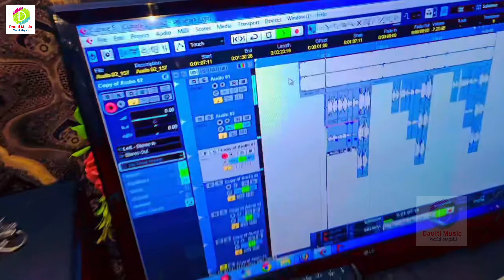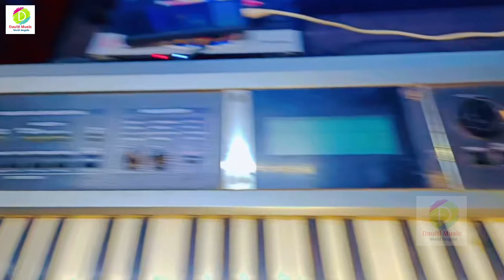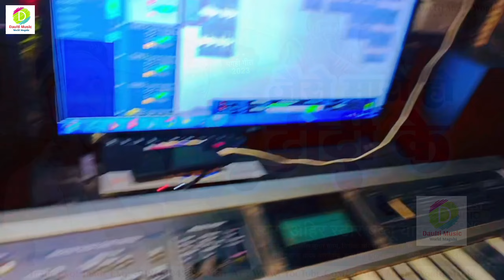Magahi Song जैसे मारो हो दीदी के Ahir Star bablu Yadav Jese Maro Ho Didi Ke 2023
👉🔹🔹🔹🔹🔹Wel Come To My Chennal Dault Music World
●Song: - Jese Maro Ho Didi ke
●Singer:- Ahir Star Babalu Yadav
●Lyrics:- Dipak yadav
●Recording:- Tahalka studio masaudhi
●Recordist:-  Arvind Raja Yadav
●Company/Lebal:- Daulti Music World
●Director:-
  Dijainar: Kamlesh Gfx
●Management:- khatiya Lal Yadav
●Digital Partner:-
 •Editer: Arvind Raja
●Video Director:-
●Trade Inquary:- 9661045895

MaghiSong
ahira Kundan

हिरो जस सजनवा मसौढ़ी में मिलेला Arvind Raja Yadav Hero Jas Sajanwa Masaudhi Me Milela

बोल बम मगही गीत Chadhate Sawanava Dharmi Jalawa Dulha Sunar Milatau Rajiv Raj Yadav

मगही बलास्त सॉन्ग सिगोड़ी के लईका अवारा गे || Niraj Raj Urf Majanua Sigori Ke Laika Awara

Magahi_Jhumata मिले अईहे गे पतरकी लभरवा Arvind Raja Yadav Mile Aihe Ge Patarki Labharawa 2023

विदाई गीत - होते भिनुसरवा हो बाबा - सुनील छैला बिहारी, अनुराधा पौडवाल व तृप्ति शाक्या - Vivah Geet

बेटी बिदाई गीत # OM PRAKASH AKELA# रोवेले बेटी के पापा # SUPER HIT MAGAHI GEET

VIDEO | मछली नियन ए पापा बेचनी | Anita Shivani का दर्दभरा बेटी विदाई गीत | New Vivah Geet

HD VIDEO | Papa Ke Dulari Beti || Om Prakash Akela | पापा के दुलारी बेटी | New Beti Vidai Song

दहेज़ के कारण नहीं आया दूल्हा तो बाप और बेटी का दर्द सुने|Munni Lal Pyare|New Vivah Geet

Video - शुभ विवाह | विवाह गीत | पारम्परिक शादी गीत | Kajal Shree | Neelkamal Singh | Vivah Geet

VIDEO | शिल्पी_राज कन्यादान गीत | धन्य हे हमार पापा | Shilpi Raj। विवाह विदाई गीत। Bhojpuri Song

बेटी विदाई गीत || काँचे अमवा तोड़ला हो पापा ||  Vivah Geet || Susmita Paswan Vivah Geet - Vidai

HD VIDEO - Sanjeev Akela & Priyanka Shree का विवाह गीत 2021 | आजू के रतिया पापा जागल सुतिह |

बाबा जांघि बैठलें गे बहिना | Sunil Chhaila & Tripti Shakya | Kanyadan [Full Song] Lagan Baahar

#100% ये बेटी की बिदाई गीत सुनके आप सभी रो पड़ेंगे - Neha Niharika Vidai Geet

100% ये बेटी की बिदाई गीत सुनके आप सभी रो पड़ेंगे - जिनके बेटी है वो जरूर देखे | Vidai Geet
Video | मलवों जरूरी है मउगी भी जरूरी है | Amit Ashik | Malawo Jaruri Hai Maugi Bhi | Maghi Song2023

NEW_ JHUMTA_VIDEO_2021|| दुमका वाला झुमका दे मंगाय_Dumka Wala Jhumka De Mangai

Aashish Yadav का NEW_ JHUMTA_SONG_रोज ऊठा के बेलना पियवा मारे खेलना_ Roj Utha Ke Belana Piyba Mare

Aashish Yadav_Shweta Sargamका NEW_JHUMTA_VIDEO_फुलल फुलल लाले देहिया रसगुलवा_Fulal Fulal Lale Dehiy

Aashish Yadav Antra Singh Priyanka का NEW_JHUMTA_VIDEO | खियाके बिस्कुट मजा लेलकौ लूट | Khortha

Funny_Video | Omprakash Akela | संडे मंडे रहे दे | Antra Singh Priyanka | Magahi Hit Song 2022

Video | छौड़ी पहले से फसल थी | Amit Ashik,Anjali Bharti | Chhaudi Pahle Se Phasal Thi | Song

पेट्रोलवे में चल गईल सारा गोड़ लगईया | Gunjan Singh, Nisha Singh | Maghi Dahej Song | New Song

Lyrical | मगहिया पान खिलइबो गे छौड़ी | Maghiya Pan Khilaibo Ge Chhaudi | Gunjan Singh | Magahi Video

बोल बम मगही गीत Chadhate Sawanava Dharmi Jalawa Dulha Sunar Milatau Rajiv Yadav
Video | खेसारी_लाल_यादव | अहिरान बम | Khesari Lal Yadav | Ahiran Bam | Bhojpuri Bolbam Song

Nitish Aryan | Bol Bam Song | पगली के रखिहा मोरा खुश | Pagali Ke Rakhiha Mora Khush | Bhakti Song

Video | Ankush Raja | जीजा जलवा गिरा देबS | Priyanka Singh | Ft. Shilpi Raghwani | Bolbam Song

Video - दोगलवा | Raushan Rohi | बोलबम सॉन्ग | Doglwa | रौशन रोही | Maghi Bolbam Song 2023